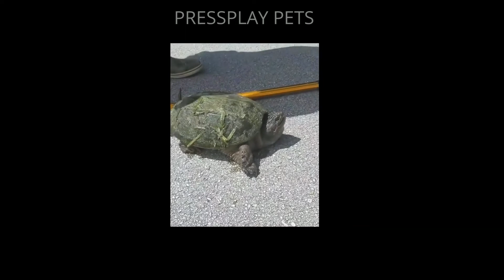Snapping Turtle compilation ~Tortuga Mordedora ataca Compilation trynottolaugh 😂🐢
The best video compilation of snapping turtles in action.